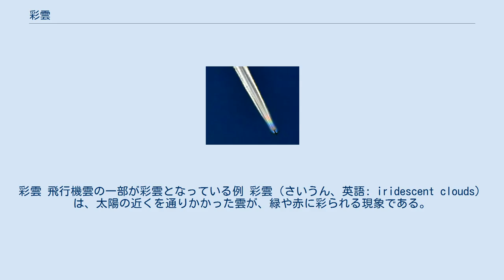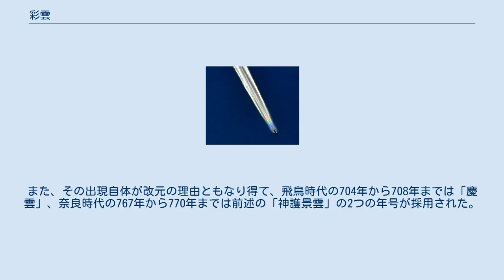彩雲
彩雲 飛行機雲の一部が彩雲となっている例 彩雲（さいうん、英語: iridescent clouds）は、太陽の近くを通りかかった雲が、緑や赤に彩られる現象である。
 瑞雲（ずいうん）、慶雲・景雲（けいうん）、紫雲（しうん）などともいう。
 昔から瑞相（ずいそう）の一つであるとされ、これが現れることは吉兆とされるが、実際はありふれた気象現象である。
 この現象は、太陽光が雲に含まれる水滴で回折し、その度合いが光の波長によって違うために生ずるもので、大気光象の1つである。
巻積雲や高積雲、風で千切られた積雲などに見えることが多い。
 日の高い季節の昼間に太陽の下方に現れるやや上に反った水平な虹色の弧が彩雲として参照されることも多いが、これは「環水平アーク」と呼ばれる現象で、雲の中の氷晶により見られる。
 彩雲は環水平アークと共に地震雲の例に挙げられることもあるが、地震の発生メカニズムと関連は科学的には示されていない。
 彩雲は景雲や慶雲、また瑞雲などとも呼ばれ、仏教などにおいては「日暈」などとともに、寺院の落慶、開眼法要などには「五色の彩雲」等と呼ばれる、仏教的に重要な際によく発生する現象として認識されていた。
また、西方極楽浄土から阿弥陀如来が菩薩を随えて、五色の雲に載ってやってくる『来迎図』などにも描かれており、瑞相の一つとしても捉えられていた。
 日本における記述例としては、『続日本紀』神護景雲元年（767年）7月23日条と9月1日条に、五色雲の記録が見られる。
また、その出現自体が改元の理由ともなり得て、飛鳥時代の704年から708年までは「慶雲」、奈良時代の767年から770年までは前述の「神護景雲」の2つの年号が採用された。
 実際には上述の「環水平アーク」同様、特定の気象条件や大気の状態により発生する、それほど珍しくない大気現象であるが、それ故に特定の事象、行事と結びつけて認識されることが多々あったと考えられる。